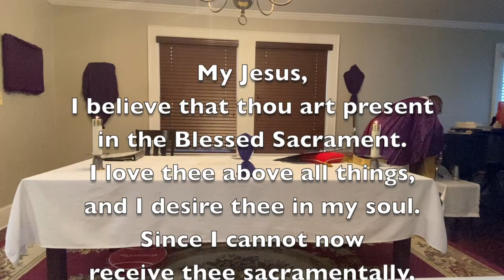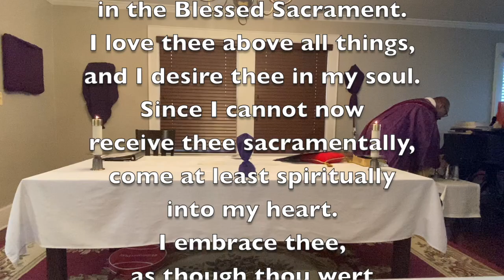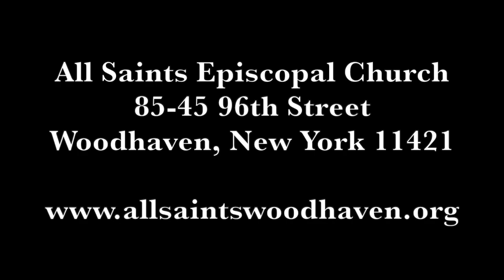Mass (3.29.20)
Fifth Sunday in Lent (3.29.20)